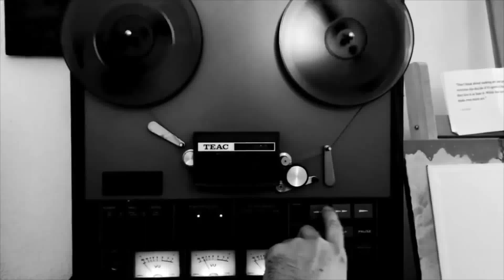Ty Quan Thomas | Live On Analog Records | Sun Gonna Shine Teaser